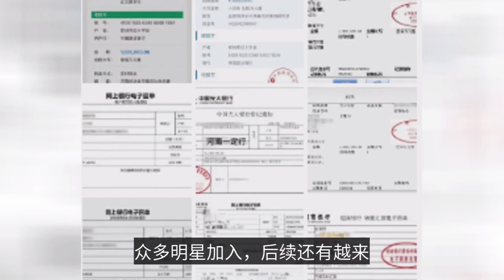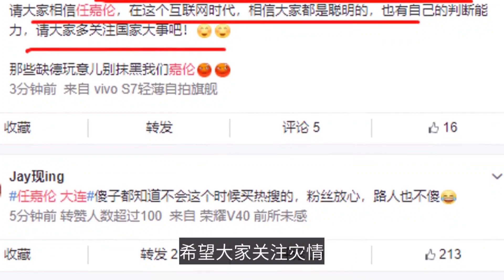百位明星捐款捐物，任嘉伦却突然空降热搜，任嘉伦无辜中招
在大灾大难面前，明星娱乐的瓜，要让步于更为紧迫的消息发布。但一条“任嘉伦 大连”的词条，却突然出现在热搜榜单。
当所有的人都在忙着捐款捐物，在紧盯灾情动态。这个时候，一个明星的一条行程，突然登上热搜，这着实让人尴尬。看到自己“被买热搜”的明星，想必更是惊慌。